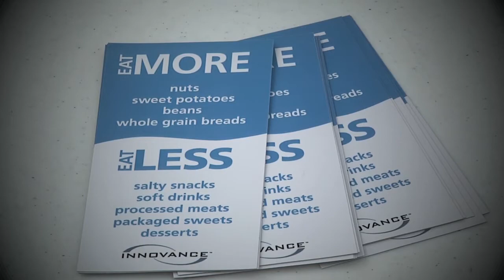Open Streets in Albert Lea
Bridge avenue was closed and many took it to the streets on a beautiful first day of spring.